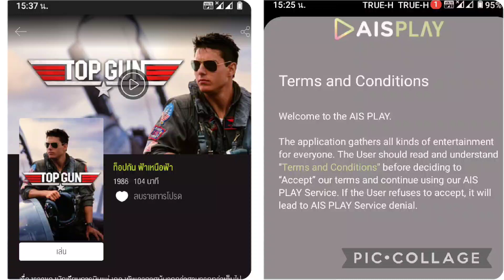Free number สวยนะเค้าจะให้ผ่านทุกแอพ